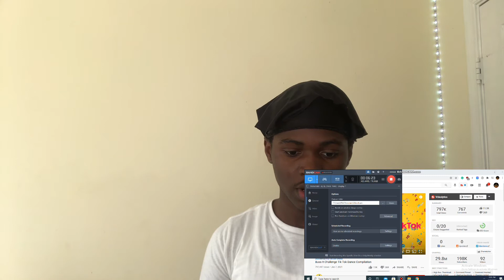BUSS IT TIKTOK CHALLENGE *REACTION VIDEO*😍...I THINK I FOUND A NEW CRUSH😮